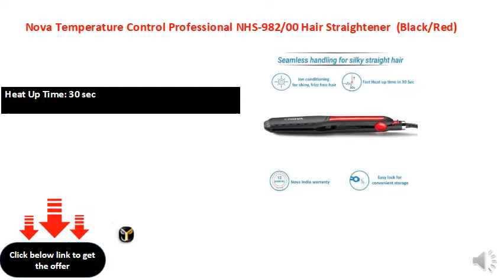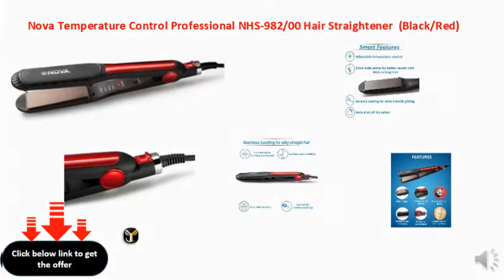Nova Temperature Control Professional NHS-98200 Hair Straightener (BlackRed)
1.8 m cord length
Heat Up Time: 30 sec
Swivel cord for seamless styling experience
Temperature Range: 160-220